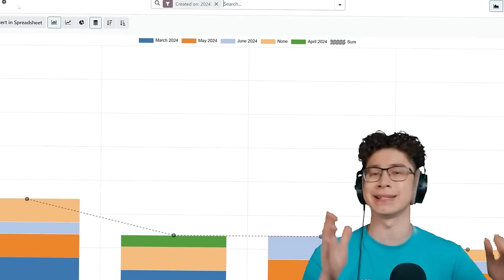Realistic Minecraft - THE MOVIE (All Episodes)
Reacting to Minecrafts ULTRA REALISTIC (Unofficial) Movie in Real Life! Watch Till the END!